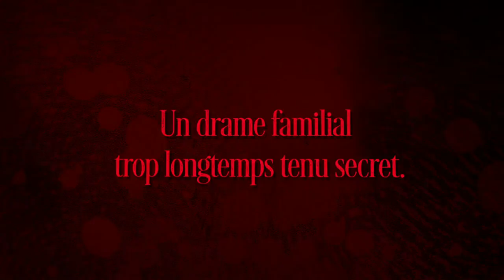Rose - tome 1/3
Dessin : Vernay
Scénario : Alibert - Lapière

Jeune fille discrète, Rose a un secret : elle a le pouvoir de se dédoubler ! Son esprit peut quitter son corps et pénétrer dans les appartements pour regarder vivre les gens. Ce don, elle ne le comprend pas. Elle l'appelle "sa maladie". Elle n'a jamais réussi à en parler : ni à sa mère, morte après sa naissance, ni à son père, devenu détective privé à la mort de sa femme.

Un jour, tout bascule : son père est abattu d'une balle dans la tête ! Rose décide alors de reprendre l'affaire de son père pour découvrir son assassin. Enfin, son pouvoir va lui être utile ! Mais son double va faire une rencontre étonnante : celle de 3 fantômes qui vivent, coincés par un envoûtement, dans l'immeuble paternel. Et ils en savent long sur l'histoire familiale. Parution : 20 janvier 2017